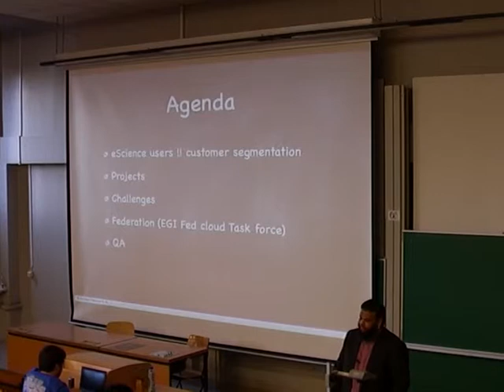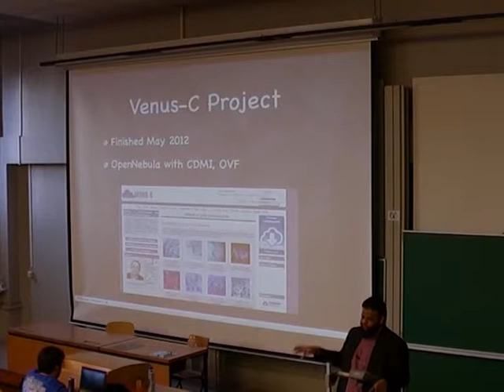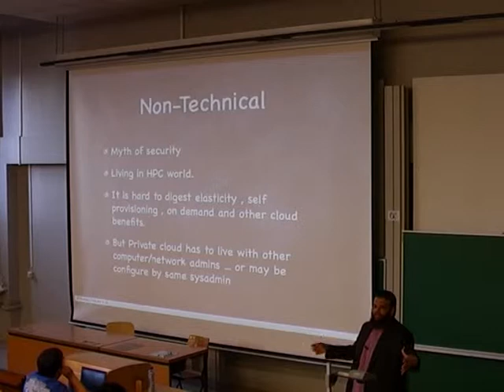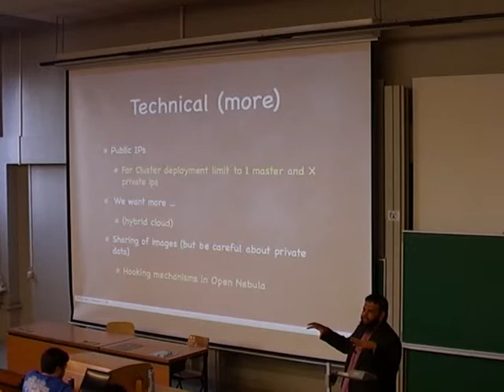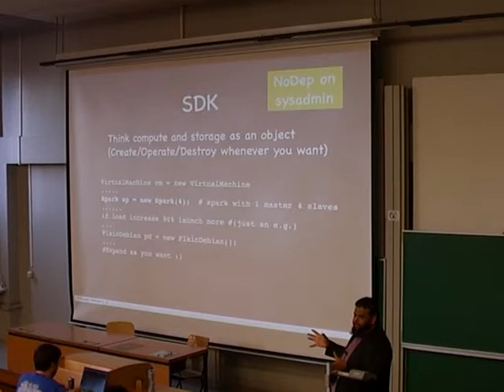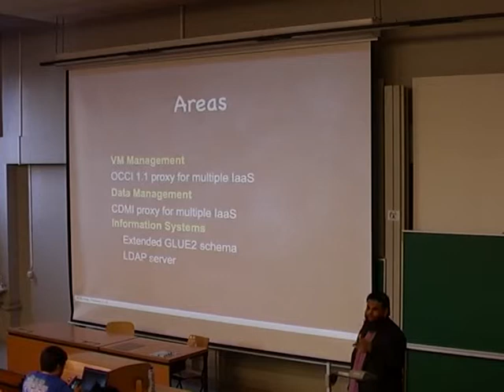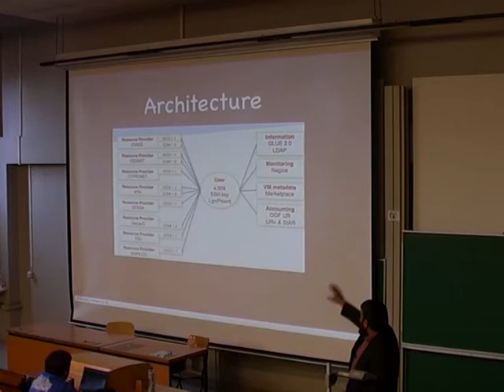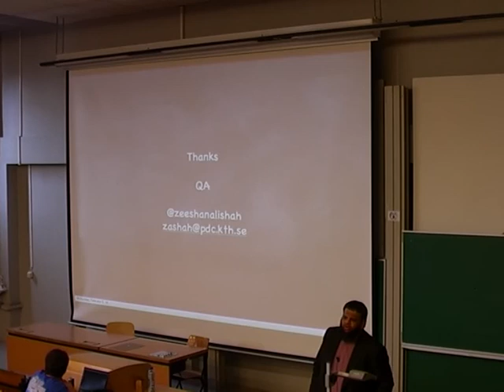[FOSDEM 2013] Enabling cloud for e-Science with OpenNebula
Enabling cloud for e-Science with OpenNebula

Speaker: Zeeshan Ali Shah

The talk is to show how we at PDC-HPC, KTH are using Open nebula cloud for delivering e-Science services to researchers. PDC cloud been used by researchers from Swedish e-Science Research Centre (SeRC) and other european researchers to leverage the on-demand, elastic delivery of science. We will discuss what problem we faced, challenges and how we crossed this chasm. In the end we will discuss an on-going effort for Federating cloud providers with use of interfaces such as OCCI and CDMI.